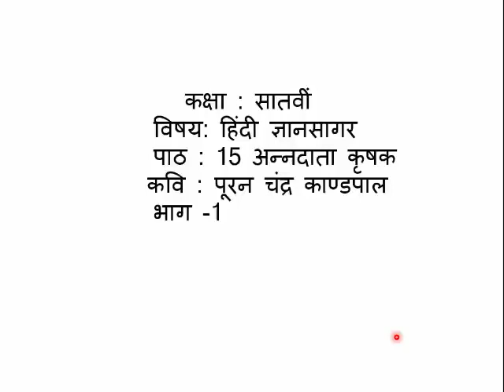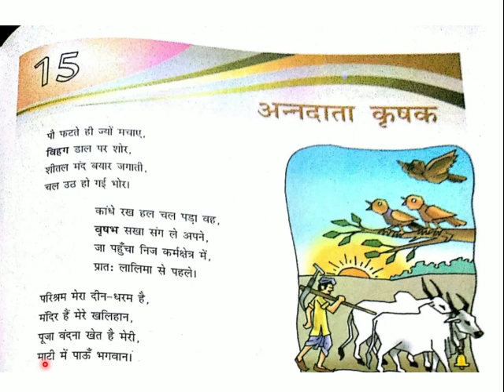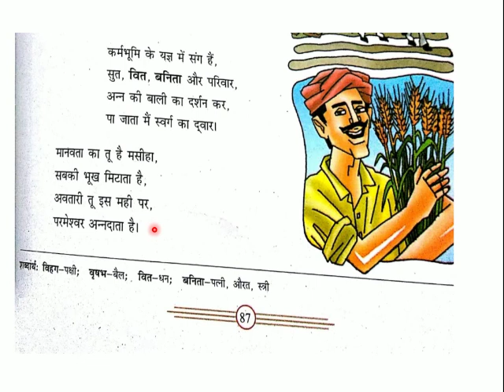Class 7th, Subject Hindi Gyan Sagar, Lesson 15, Part 1